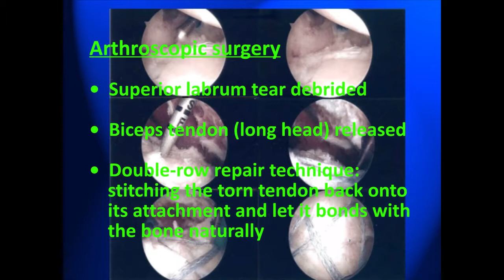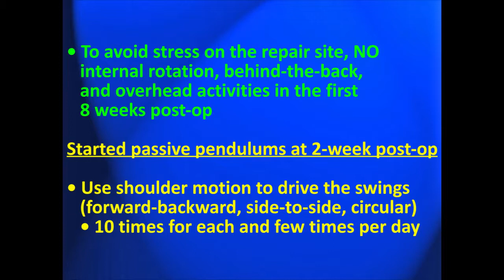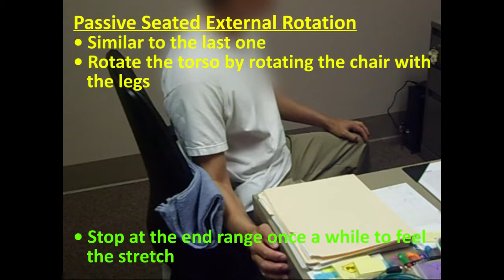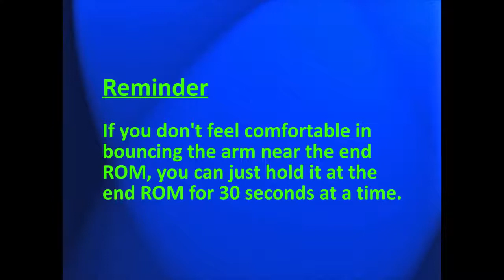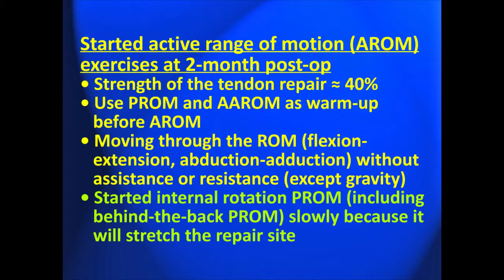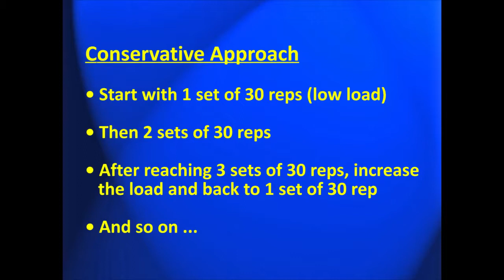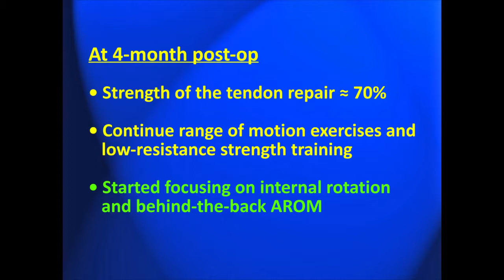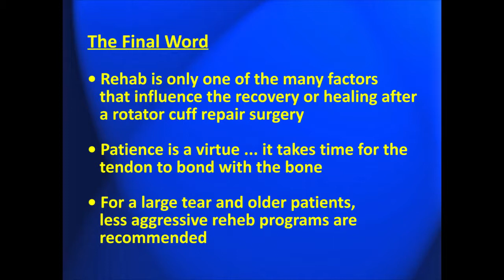My Rehab Experience after a Rotator Cuff Repair Surgery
The patient education was close to none prior to my surgery (in a university medical center!).  All I knew was where and when to show up for the surgery and that I needed a driver to take me home after the surgery.  I had to do my own research to find out more about the surgery itself, expected outcomes, and rehab process. I hope that this video would help others who want to know more about the rehab after a rotator cuff repair surgery.